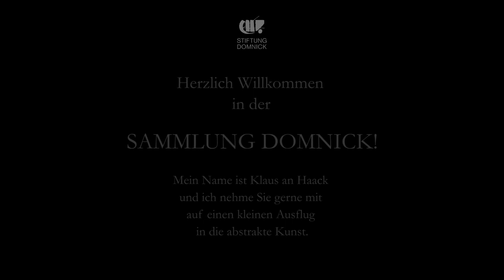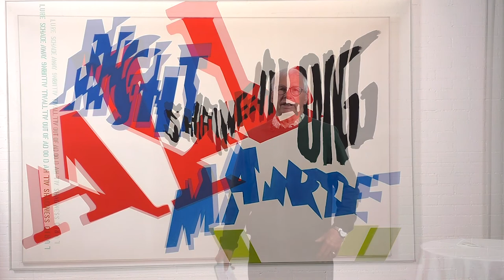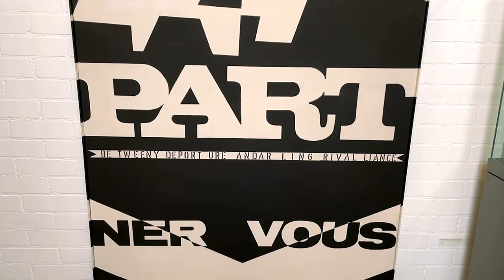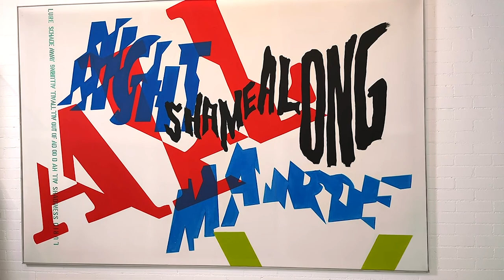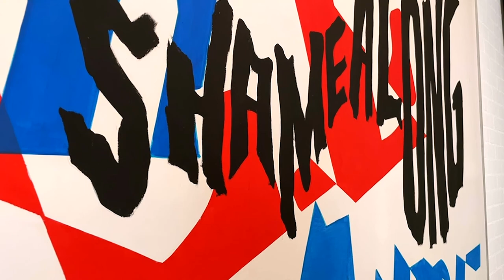Sammlung Domnick - Kunst frei Haus - Folge 03: Ferdinand Kriwet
Klaus an Haack referiert anhand der Bilder Kriwets über Abstrakte Kunst, aufklärerische Fallen und unsere Alltagswahrnehmung.

00:00 Intro
00:20 Begrüßung
00:50 Ferdinand Kriwet
01:16 Painted Poems 28 (1965)
06:52 Verabschiedung & Abspann